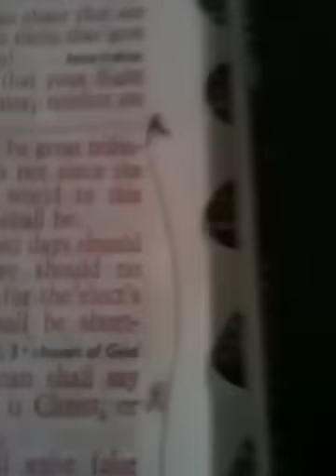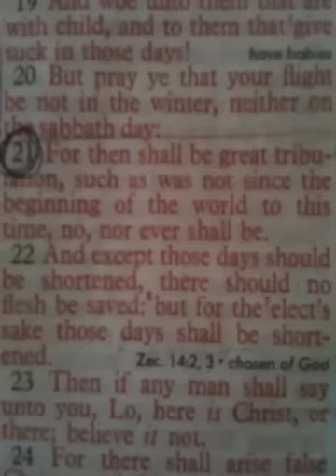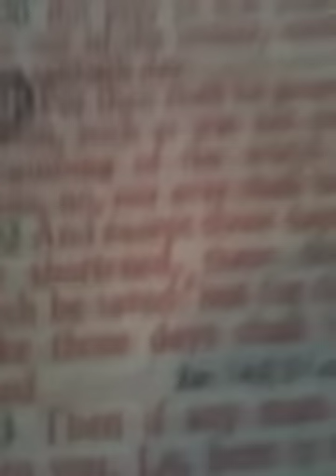Apophis / NASA: April 13, 2036 The Judgement Day??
Theologian Paul Begley explains what bible says of 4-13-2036 Apophis Asteroid predicted to hit the earth by Russian Science and NASA. Is Jesus Coming on that day??